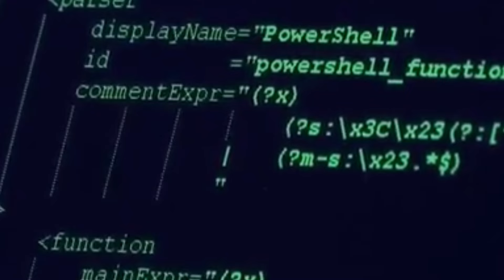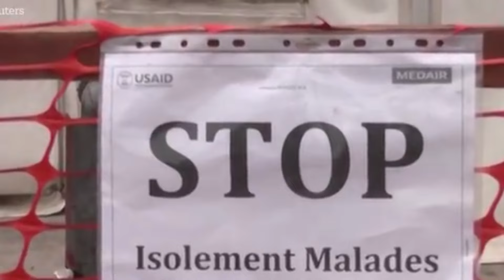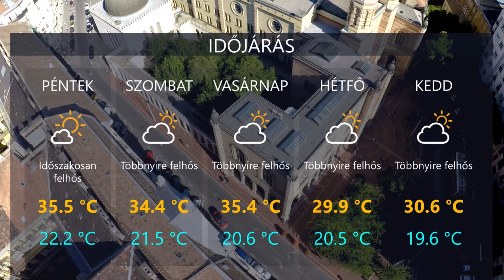HetiTV Híradó - Augusztus 17.